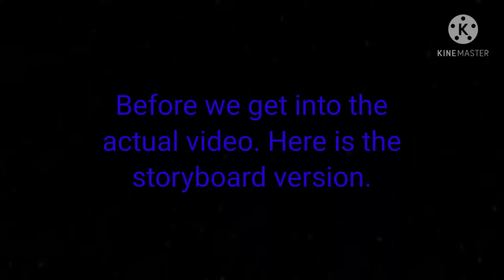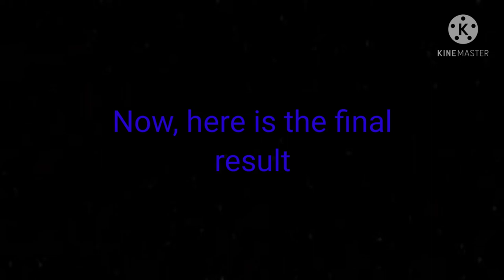Max Design Test/Saint Bernard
I made this animatic in an attempt to test Max's official design. I decided to add Max's backstory in the animatic for fun.